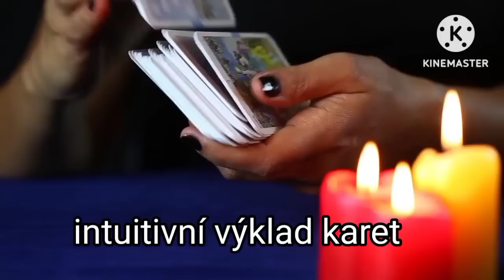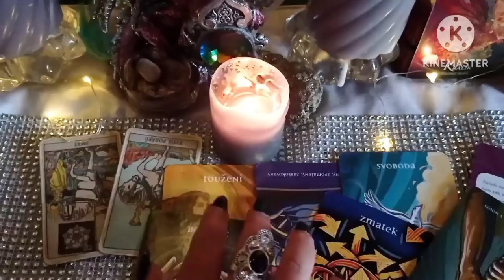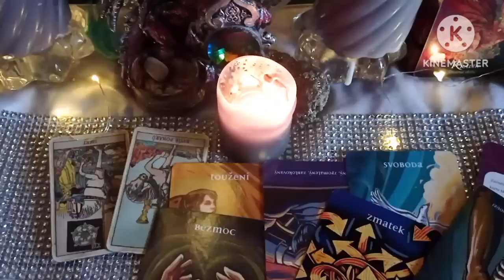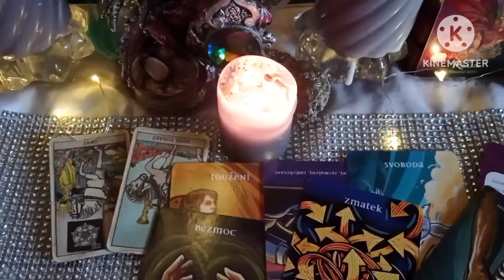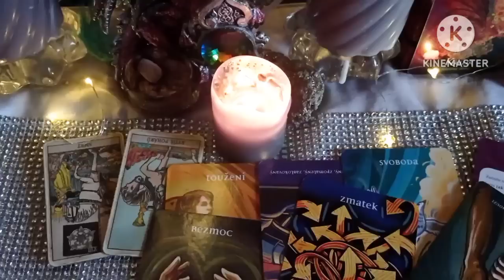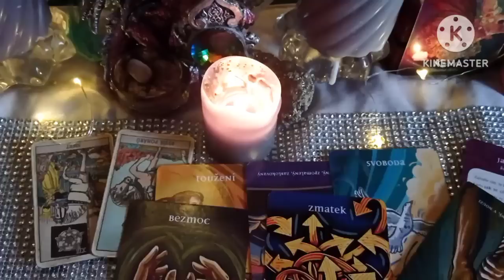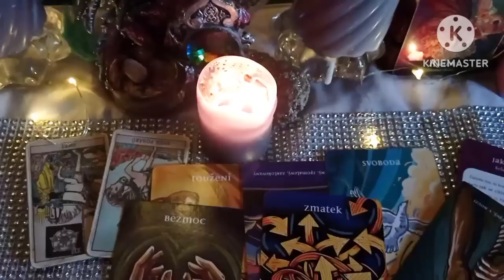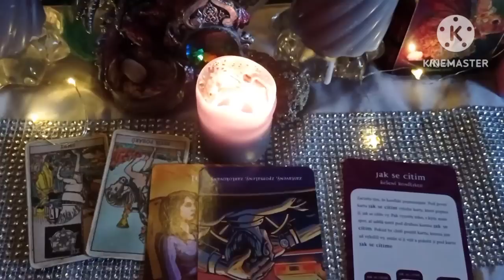Kdo na tebe intenzivně myslí? 🌝🌚vykladkaret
Intuitivní výklad karet, nebude rezonovat s každým , najde si ty, kteří to mají slyšet 🔑🌌